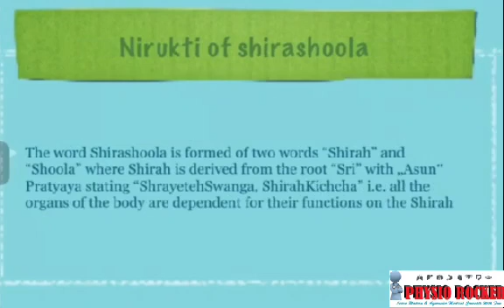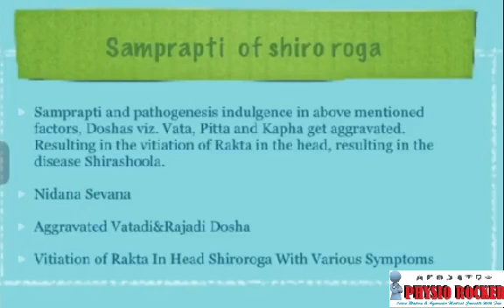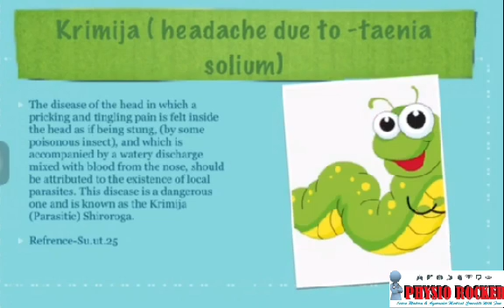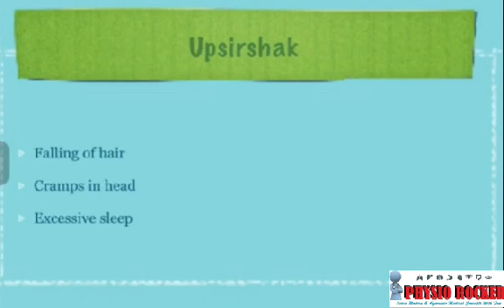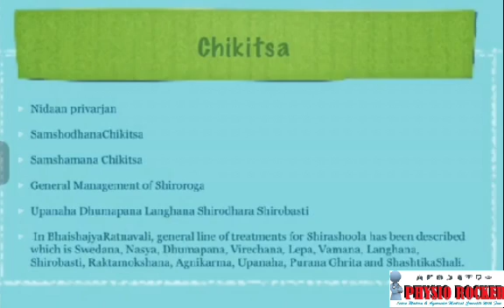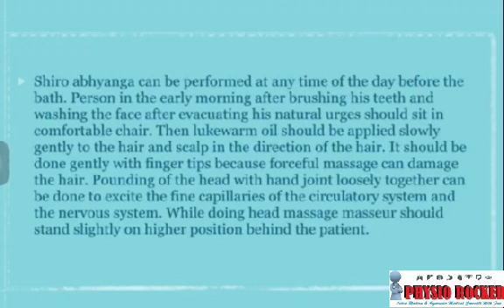Shiroroga in Ayurveda | Shiroroga Classification | Shalakya tantra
In Ayurvedic Texts detailed classification of Shiro Roga has been done. Acharya Sushruta has explained 11 types of Shiroroga, namely - 1. Vatika, 2. Pittaja, 3. Kaphaja, 4.Raktaja, 5. Sannipataja, 6. Kshayaja, 7.Krimija, 8. Suryavarta, 9. Anantavata, 10. Ardhavabhedaka, 11. Shankhaka. [1] (Su. Utt. 25).

You can also join our telegram channel for free e-books and other medical updates: